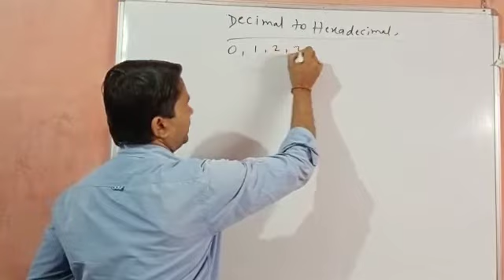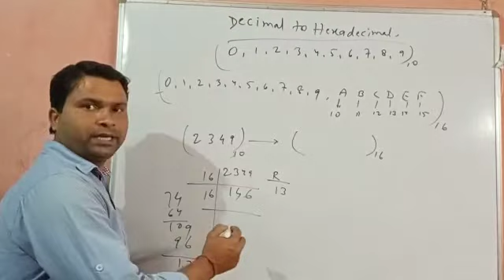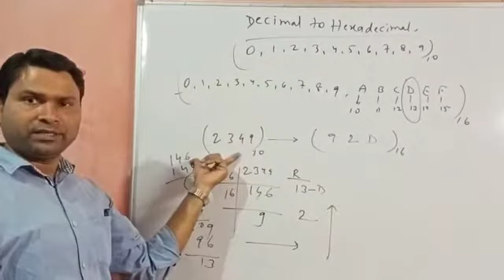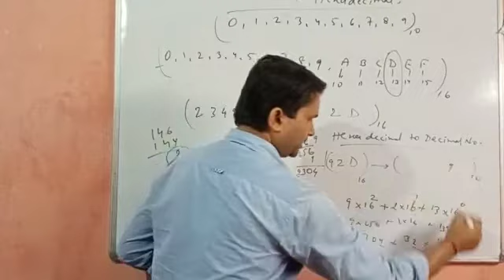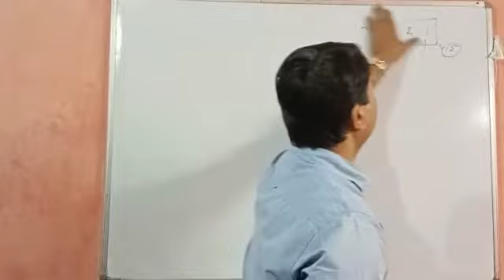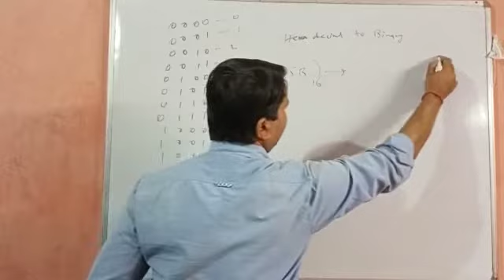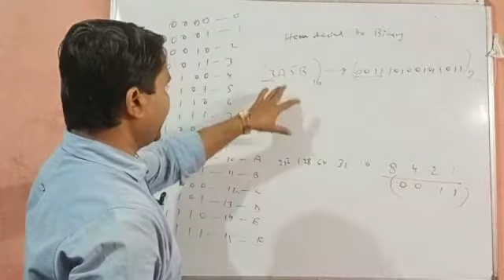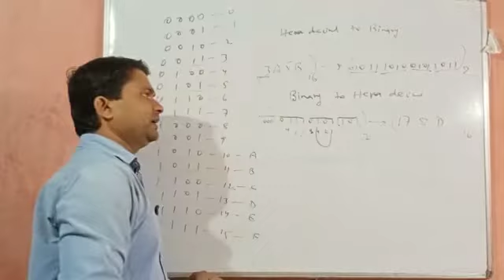Decimal to Hexadecimal, Hexadecimal to Binary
Conversation of Hexadecimal in different form by Kamlesh sir